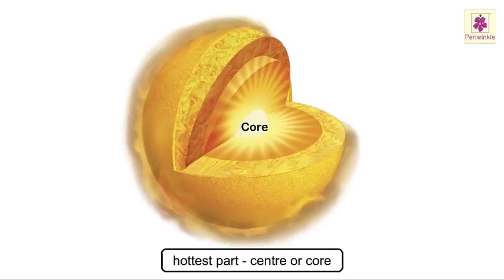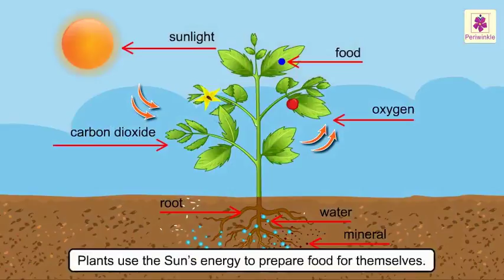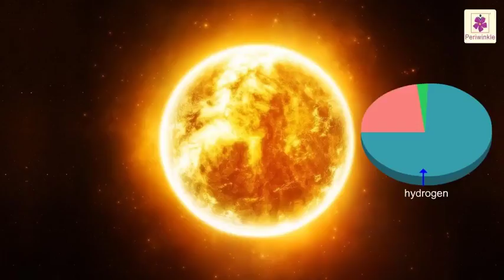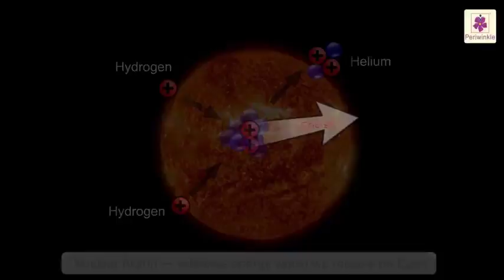What Is Sun? | Sun Facts For Kids | Science For Kids | Periwinkle